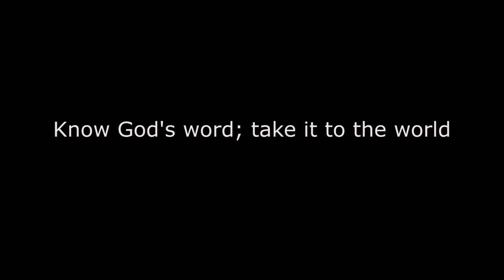Serving in ministry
Our students come from different backgrounds and are as young as 17 up to our oldest student who is 73. Some desire to study in preparation for ministry or to serve in cross-cultural missions here and overseas, while others are auditing (sitting in on lectures without the burden of assignments) simply to grow in their knowledge of the Bible. Watch our latest student testimonials as they share their ministry experience and why they have chosen to go to Bible college.